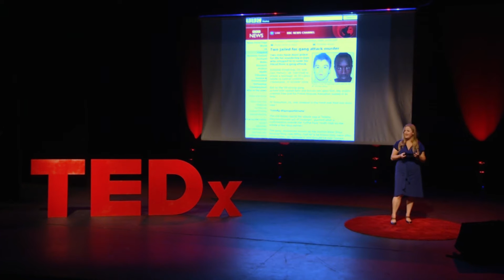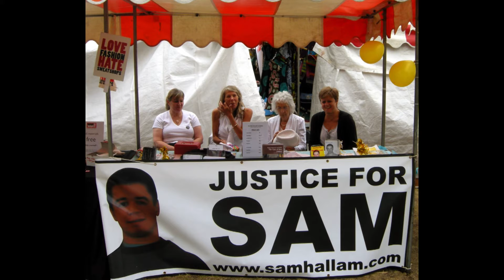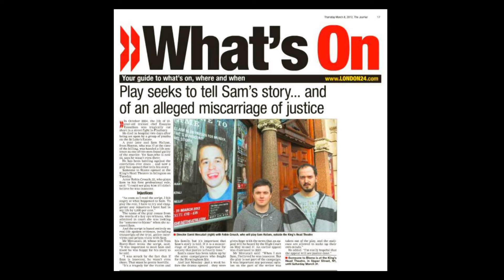Let the theatre challenge those in power | Tess Berry-Hart | TEDxSouthamptonUniversity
In this moving and inspirational talk, Tess Berry-Hart shows how theatre has given  a voice to some of the powerless and oppressed members of society.

Tess Berry-Hart is an author and playwright whose work ranges from science fiction and historical novels to fictional and verbatim theatre. She studied playwriting at the Royal Court Theatre and her futuristic young-adult novels are published by Scholastic Books. The King’s Head Theatre London produced her last two plays of verbatim voices: Someone To Blame which campaigned for the successful release of Sam Hallam, one of the UK’s youngest victims of a miscarriage of justice; and commissioned Sochi 2014, a protest piece against the Winter Olympics in Russia after Putin’s legislation against the LGBT community prohibiting “the promotion” of homosexuality and “non-traditional” lifestyles.